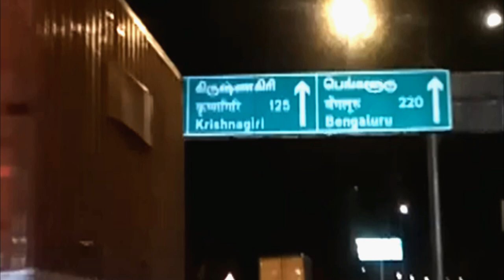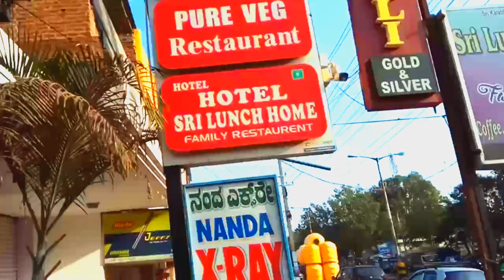MYSORE TRIP | KANCHEEPURAM TO MYSORE TRAVELING | காஞ்சிபுரம் - மைசூர் பயணம் தமிழ் | Before Corana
MYSORE TRIP | KANCHEEPURAM TO MYSORE ON BANGLURU ROAD ONLY TRAVELING |  காஞ்சிபுரம் - மைசூர் பயணம் தமிழ் | Before Corana